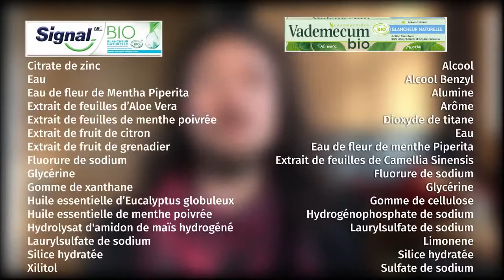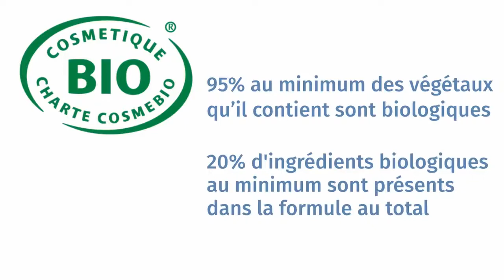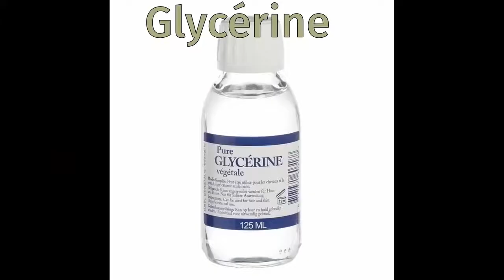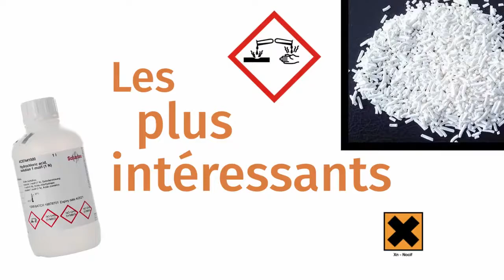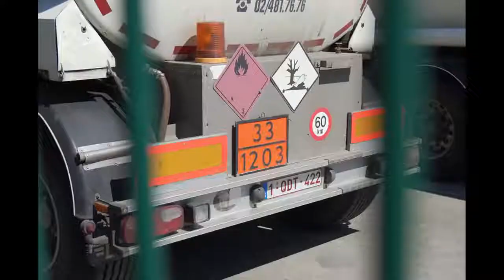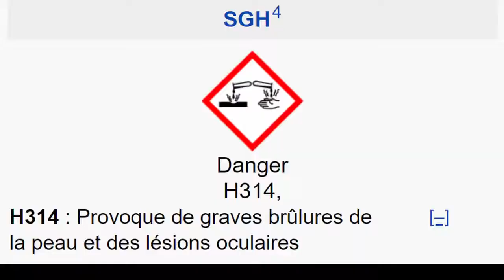Que se cache-t-il derrière le dentifrice industriel ?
Que se cache-t-il derrière le dentifrice industriel ? et comment fabriquer son propre dentifrice à l'argile.